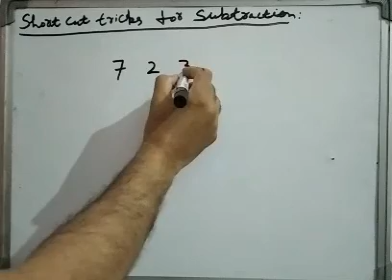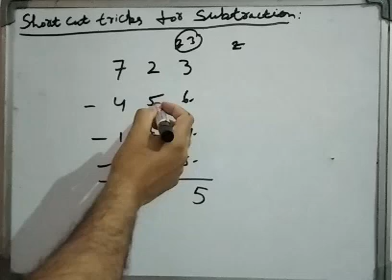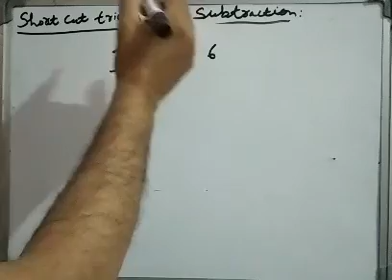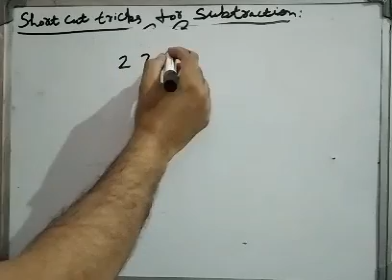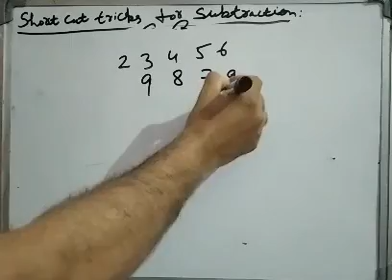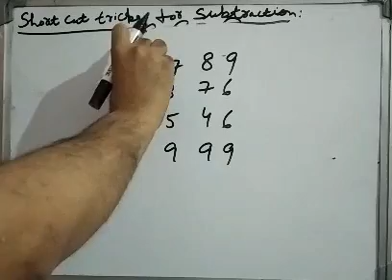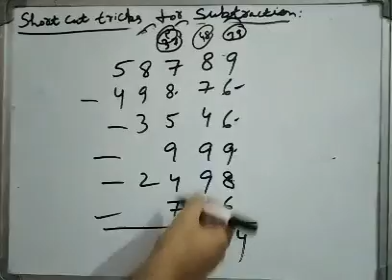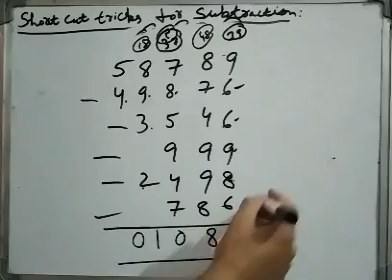Shortcut Tricks for subtraction of numbers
In this video there are shortcut tricks for subtraction.